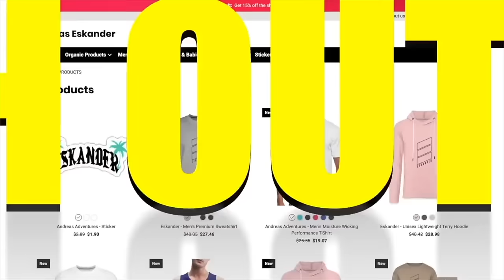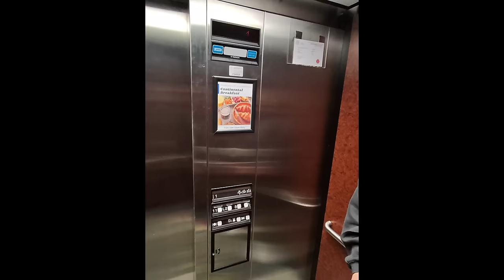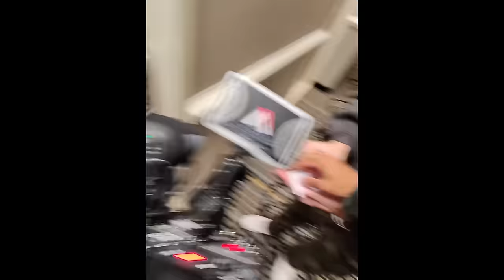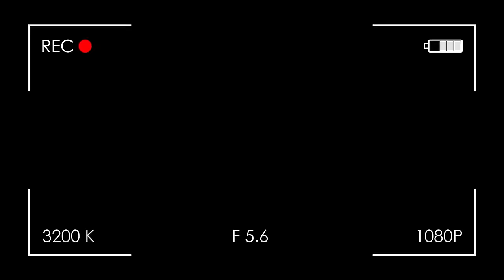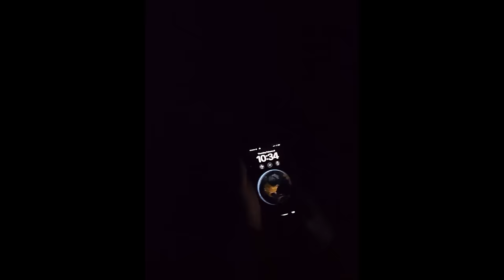WE UNMASKED ALL DIGITAL CIRCUS IN REAL LIFE! (DIGITAL CIRCUS FACE REVEAL)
andreaseskander

andreaseskander